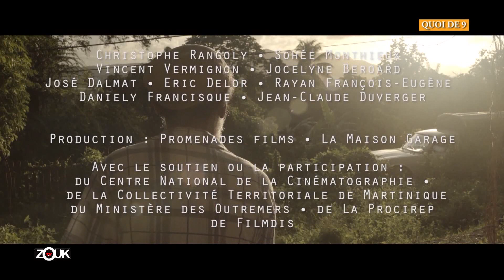QUOI DE 9 - 18 Février 2022 - Gilles Elie dit Cosaque